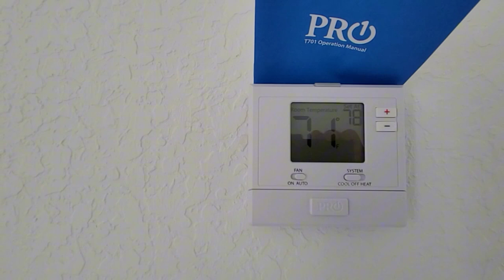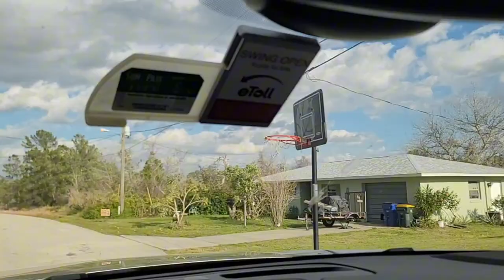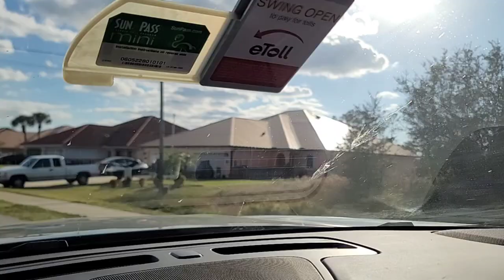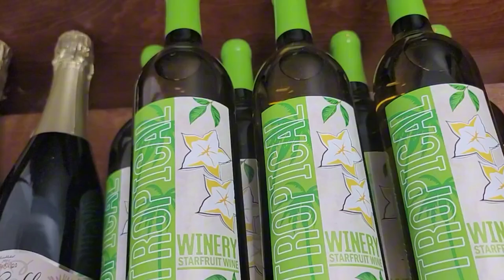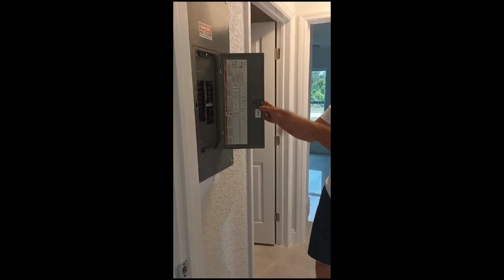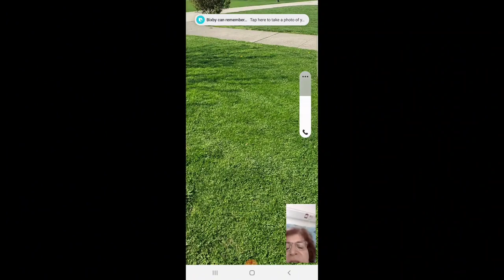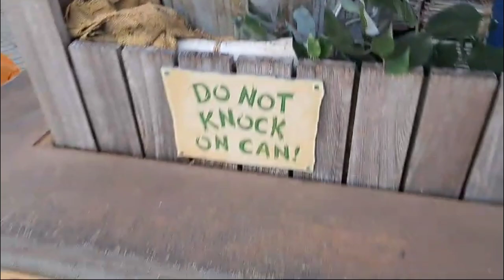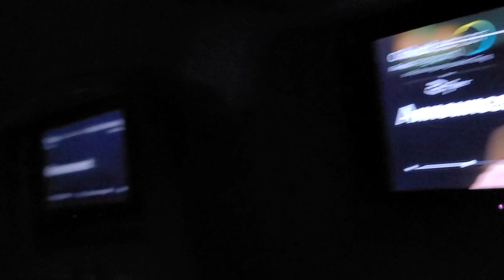On the way to Lake Placid & Sebringdoing a few new construction walkthrough videos for our clients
Hello Everyone,

My name is Lior Lustig, and I like to take you on a journey to learn what we do behind the scene - runing a mortgage brokerage company that does auction to find the best possible loan from hundred of lenders, a builder of high end rental homes in Florida, an Educator with a Real Estat eschool that is teaching wholesaling, Multi Family, Fix & Flip, New construction and more, and the producer of the largest Real Esttate Expo in Israel for investors that like to Invest in the US Market

On the way to Lake Placid & Sebring
doing a few new construction walkthrough videos for our clients